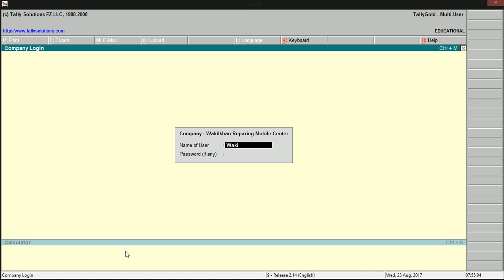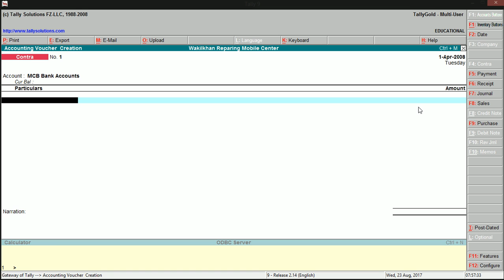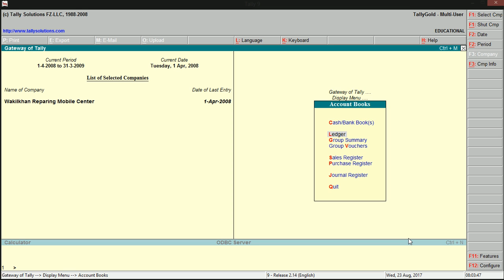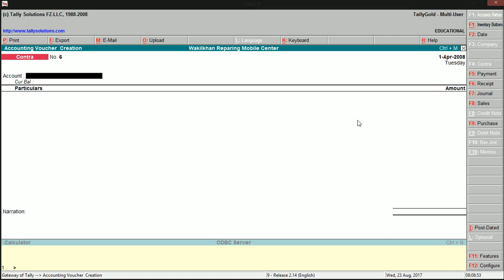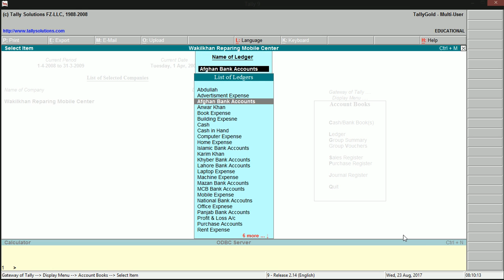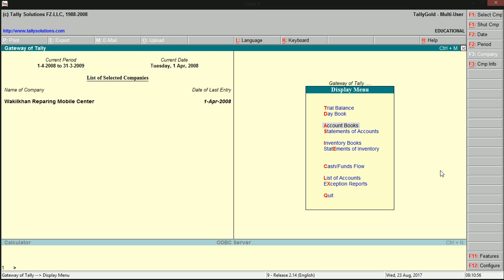Tally 9 software learning in pashto part 9/29